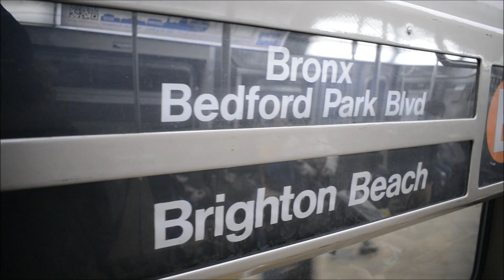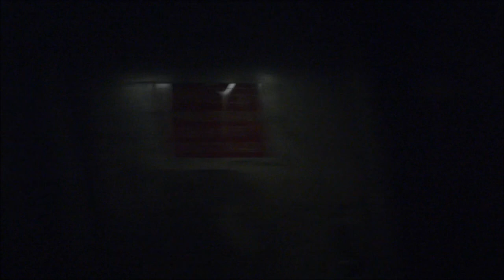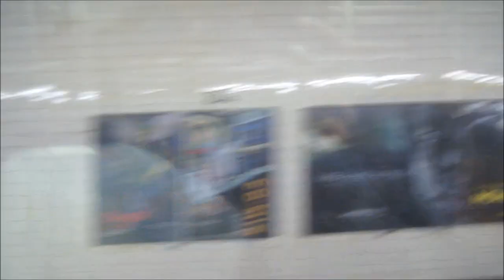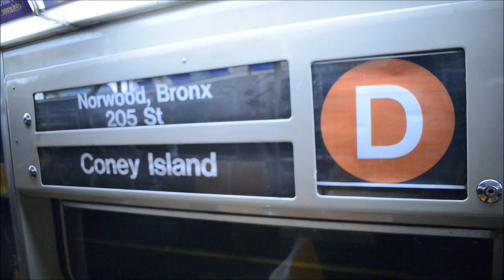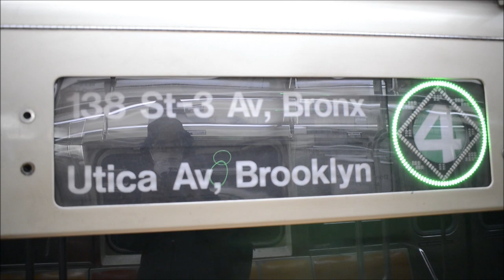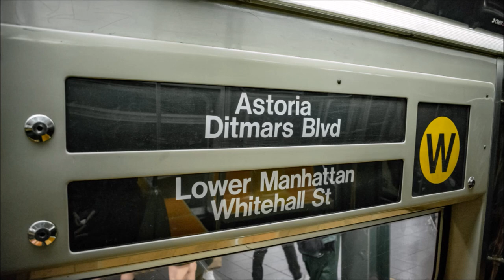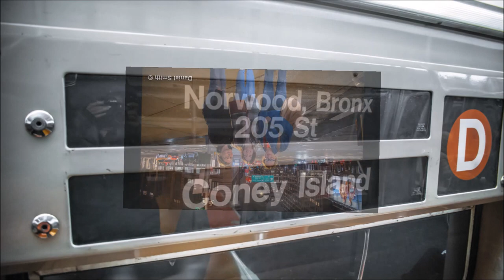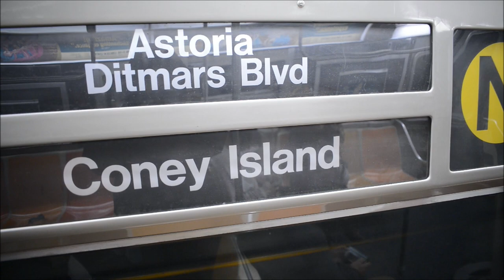DS Forever Photography: Daniel's Birthday Wonder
Here's my latest Photography video called Daniel's Birthday Wonder. In this video shows different scenes before, during and after my birthday which was on 1/27/2024 which I turned 29 Years Old. Video footage includes several NYC Streets Scene, riding the R68 D Train via Central Park West Local due to weekend trackwork, a 2014 flashback and more. Also Volume 27 Parts 1 And 2 are featured as well.

Music Used
Windows 2003 (Intro)
Volume 27 Part 1 Nothing's Gonna Change My Love For You - George Benson (Instrumental)
Volume 27 Part 2 I Want To Know What Love Is - Foreigner (Instrumental)
All Of The Pretty Little Ponies - Daniel Smith
Everything I Do, I Do It For You (Credits)